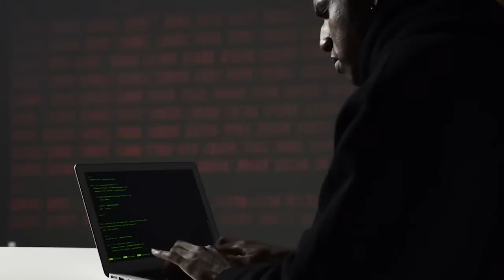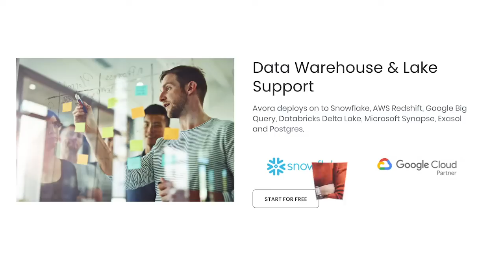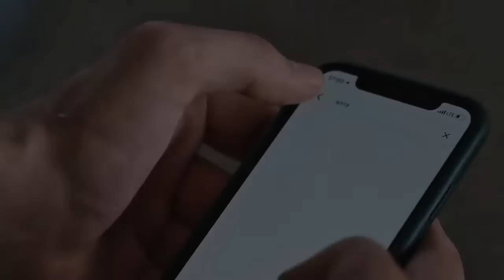Top 5 Innovations in Digital Transformation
2020 turned out to be a catalyst for the evolution of many technologies in the business enterprise sector. Cybersecurity, data storage and even CRM systems morphed into state-of-the-art versions of their past selves as a result of the digital transformation. In fact, according to a Gartner report, 70% of businesses chose to increase or maintain digital transformation during the pandemic.

2021 has proved to be no different as digital transformation has pushed forward new eco-friendly technologies in the business enterprise sector as well as more power efficient tools to help with logistics.